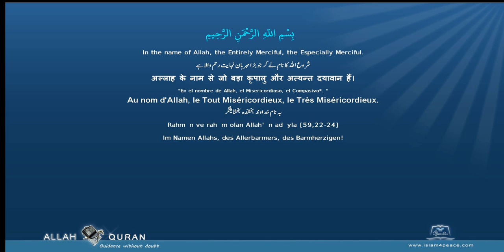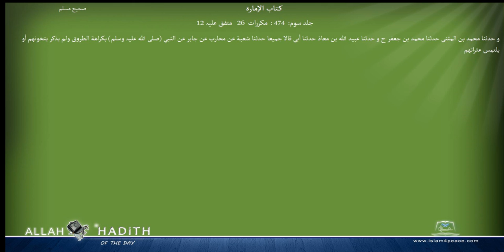Sahih Muslim Arabic صحیح مسلم 035 كتاب الإمارة